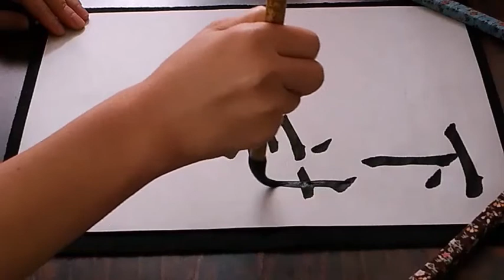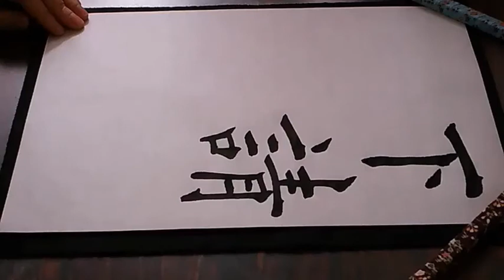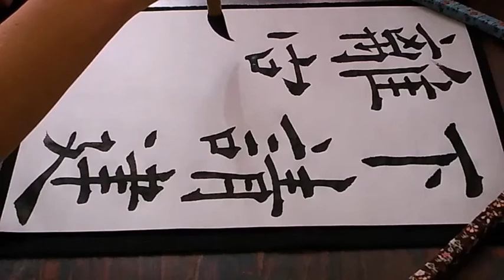書道臨書☆欧陽詢☆九成宮醴泉銘52～下請建離宮庶～